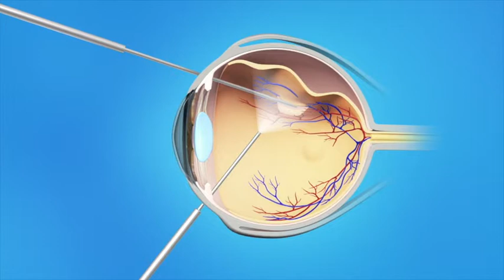Retinal Detachment animation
A descriptive animation about how a retinal detachment occurs and what can be done to treat it